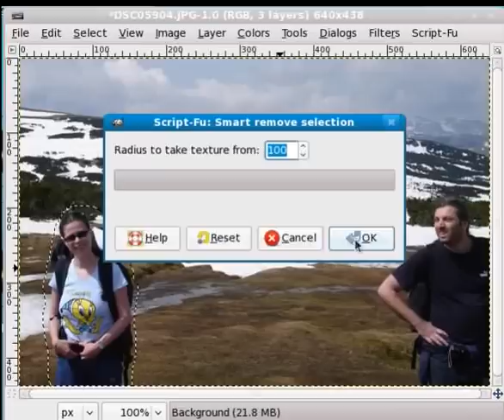GIMP smart selection removal (resynthesizer)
So was she there or wasn't she?